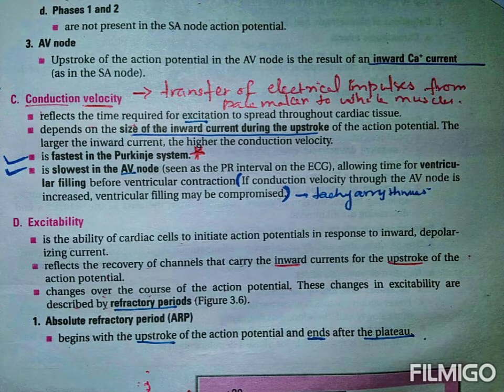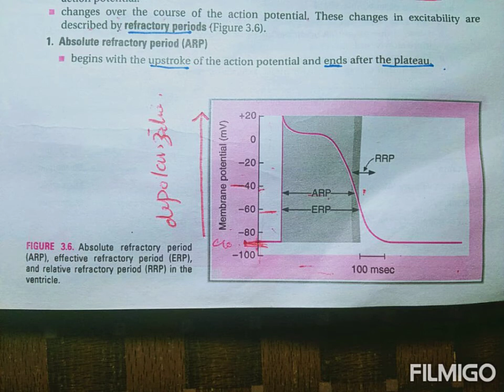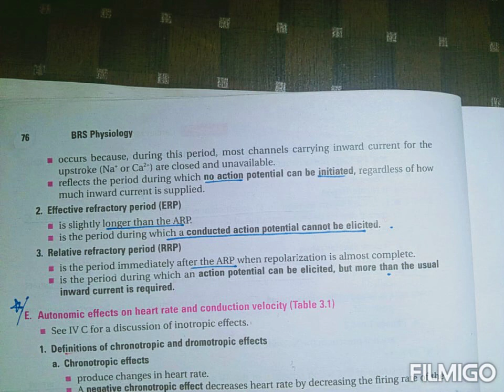Refractory period of cardiac muscle page 75,75|BRS physiology | fcps part -1 prep